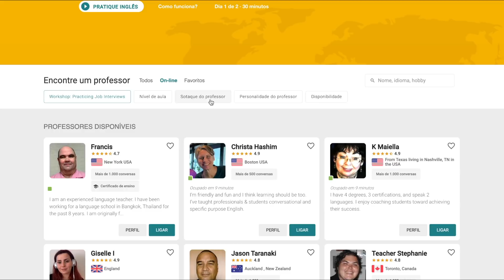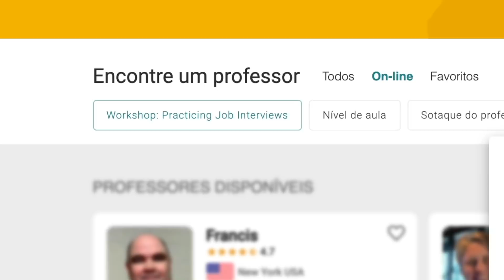Trabalhando Remoto para Exterior com Programação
Ter independência e optar em qual lugar do mundo quer aplicar as suas habilidade em um projeto. Participe das Lives da Independência e ganhe 01 aula grátis de inglês no Cambly com o cupom LUCAS-LIVES ou no

Meus Equipamentos ↴
Suporte Computador

14 Hábitos de Desenvolvedores Altamente Produtivos
Entendendo Algoritmos
Clean Code
Padrões de Projeto